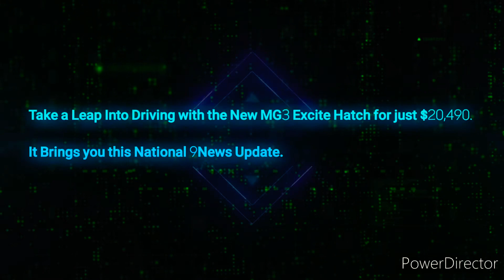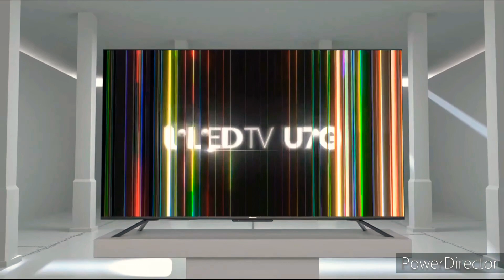Darling Downs Hit 100.7FM - 3PM Update Sponsored by MG³ Excite Hatch, Thursday June 9th 2022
With Isabelle Everett (News and Sport) and Courtney Thomas (Weather)